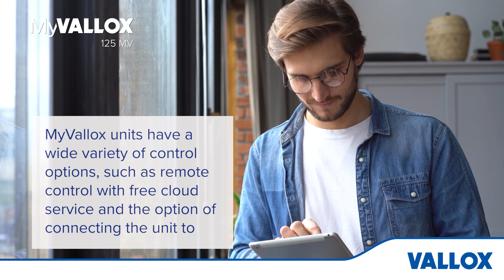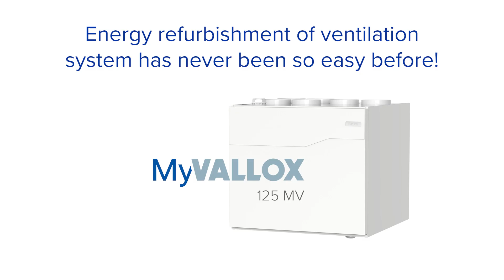The Vallox 125 MV ventilation unit will revolutionarise ventilation refurbishment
Its six models can quickly and easily replace dozens of old ventilation unit models to achieve energy-efficient ventilation with modern features.

The new Vallox 125 MV ventilation unit comes in six models (A-F), with the duct outlet being the only difference between the models. They either fit directly in place of the old unit or require only minor changes in the duct. This means easier and faster ventilation refurbishment, which also saves money. For instance, the new Vallox 125 MV ventilation unit can replace MUH Ilmava, Vallox Digit SE, Ilto 440 and dozens of other old ventilation units.